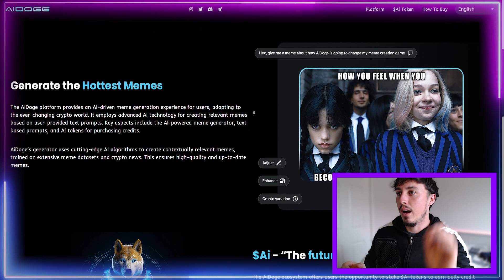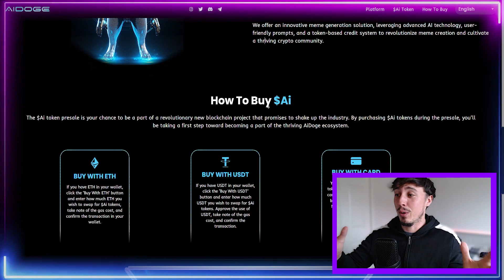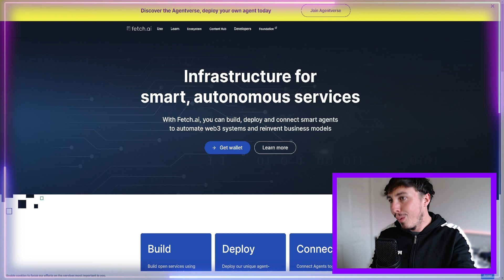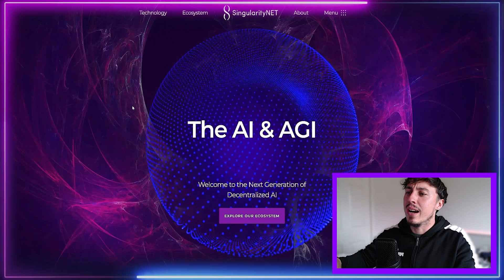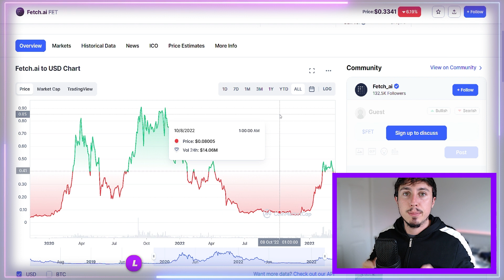3 Best AI Crypto Coin Projects to Invest in 2023 (INSANE POTENTIAL)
3 Best AI Crypto Coin Projects to Invest in 2023 INSANE POTENTIAL

0:00-0:30 AI COINS PUMPING?
0:31-1:55 Coin 1
1:56-2:45 Coin 2
2:46-3:34 Coin 3
3:35-4:25 Conlusions?